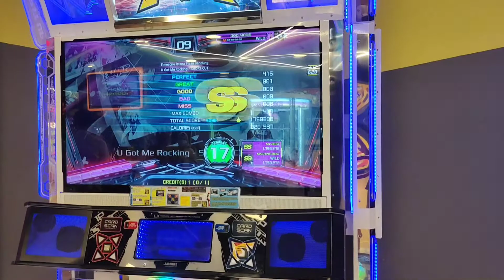U Got Me Rocking (short cut) D17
Re-upload
Played by Hielmy Allen